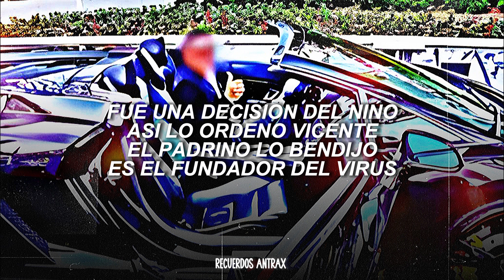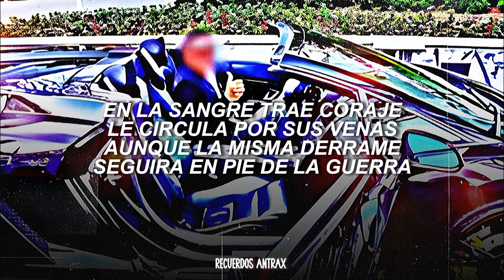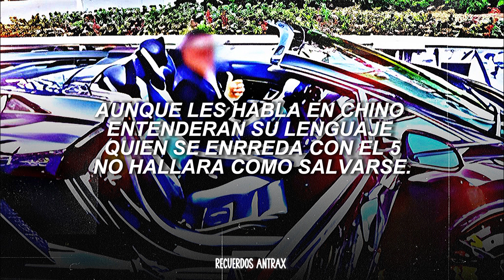Chino Antrax - El Estilo Del R (Letra)